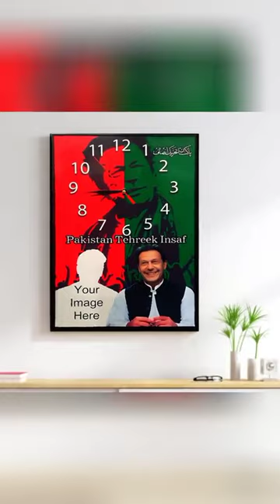Costumes Imran khan wall clock with your pic Available